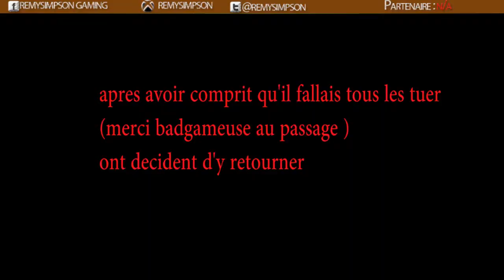braquage avec badgameuse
Salut a tous on ce retrouve pour une nouvelle video sur gta v online cette fois si c'est un braquage avec la youtubeuse badgameuse

merci a elle de m'avoir invité pour un braquage :)

cette video a été tourner pendant son live twitch ( mais la video proviens de mon hdpvr ) que j'ai malheuresement pas pu enregistrer niveau vocalement donc je m'excuse d'avance je sais que ça aurais ete cool de faire une partie avec badgameuse et de l'entendre parler peu etre un autre jour :)